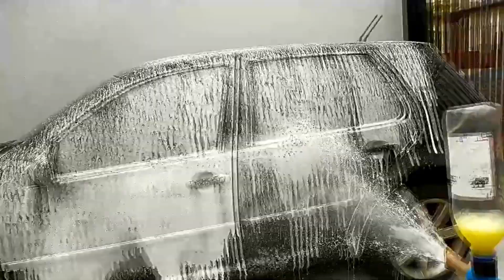Comprei Snowfoam do aliexpress, é bom? Teste vs snow foam poderoso caseiro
Testando snowfoam "barato" da china se vale a pena com link de compra na descrição.

Snowfoam do aliexpress,
Snowfoam chines
Snowfoam caseiro
teste de espuma

Agradeço a todos que curtiram o vídeo abraço.